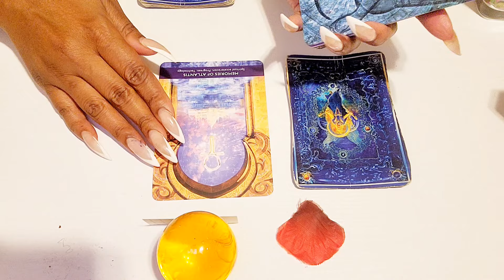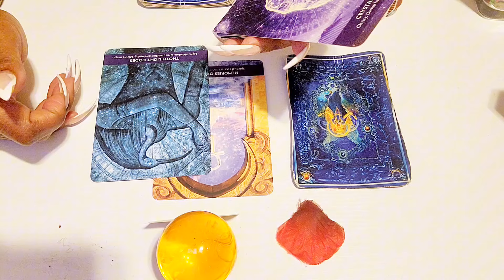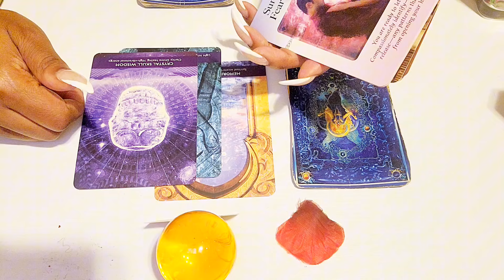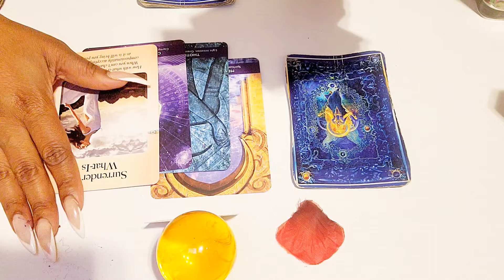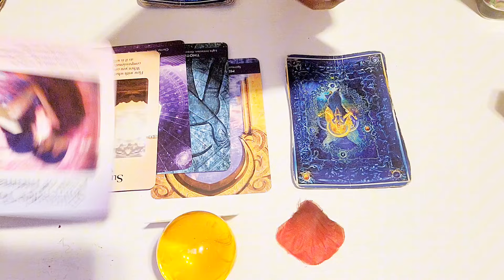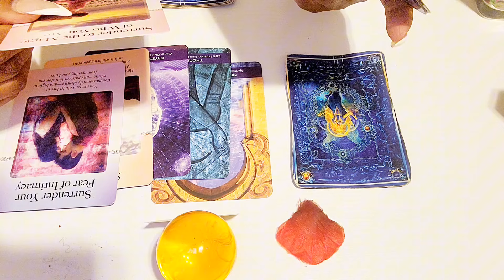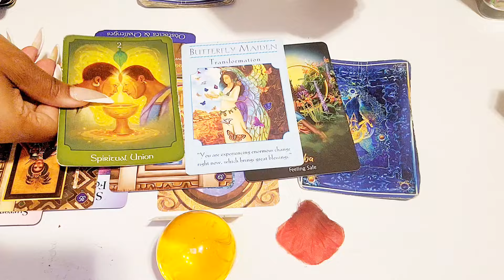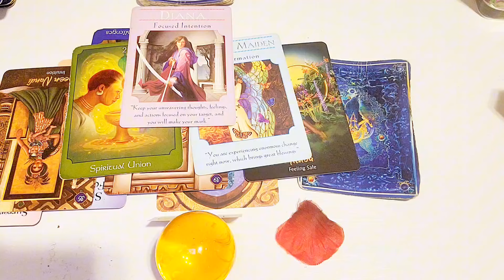PISCES- THIS PERSON IS WATCHING YOU & SECRETLY FALLING IN LOVE WITH YOU 👀 JUNE 2024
🔮 Lovewins Oracle Deck Link 🔮

LOVEWINS DATING GAME ❤️ FOR DATE NIGHT 🌹
Dare to Bare IT All

🕊❣️Have you been stagnant in your life and need a spiritual mentor that can help guide and coach you through your life's challenges and spiritual transformations to transform and align you with your destined path in love career or personal goals? Well I can help 🙂 let's build the life of your dreams!

PISCES TODAY SCORPIO LOVE TAROT ❤️